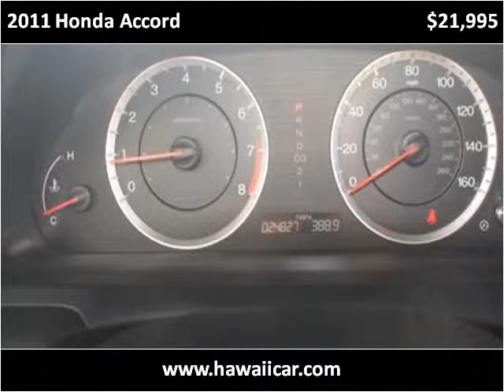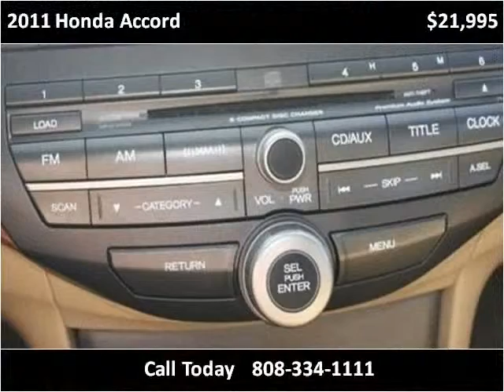2011 Honda Accord Used Cars Kailua-Kona HI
This 2011 Honda Accord is available from Pre-Owned Motor Cars.